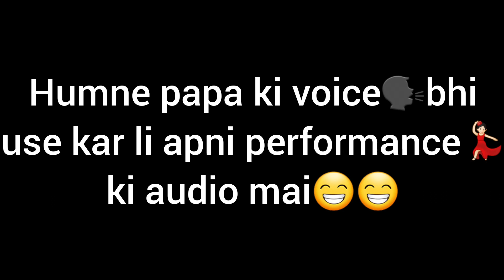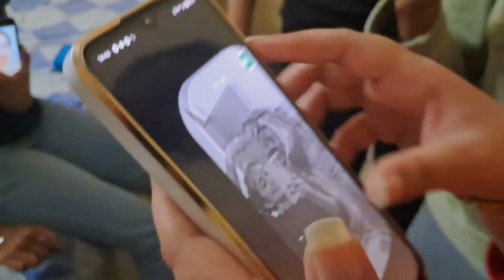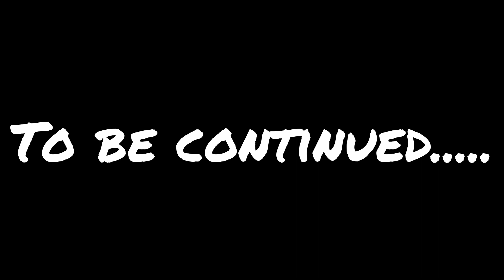Metro Girl🔊 | Vlog 34 | Chini family vlogs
In this vlog me and my friends met at my house ,had fun and also prepared for our performance on our farewell function .This is the first video of this series ☺️